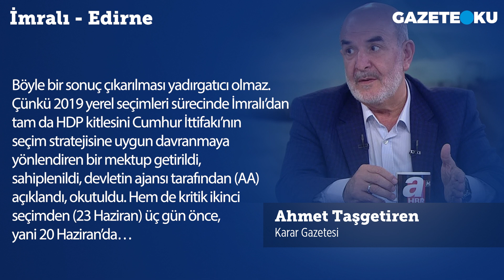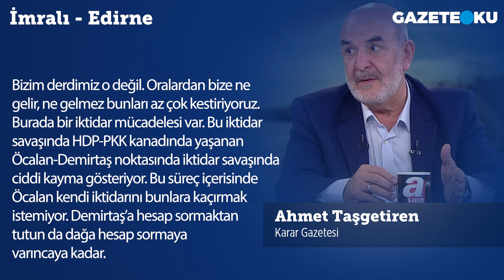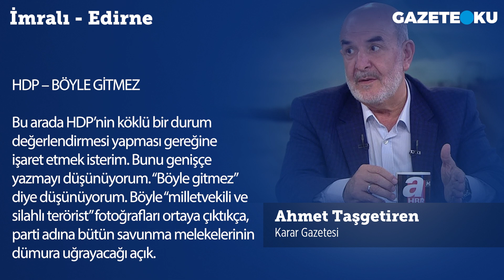HDP BÖYLE GİTMEZ!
Cumhurbaşkanı Erdoğan son grup konuşmasında HDP’yi değerlendirirken ilginç bir cümle kullandı. Şöyle dedi: “Şu an Edirne’deki (Demirtaş) en büyük hesabı İmralı’dakine verecek. Zannediliyor ki şu an her yer toz pembe. Onların da kendi içlerinde hesaplaşmaları var, bu hesaplaşmayı yapacaklar.”